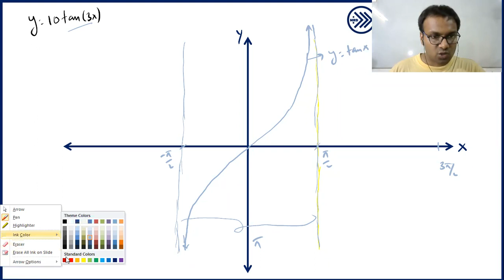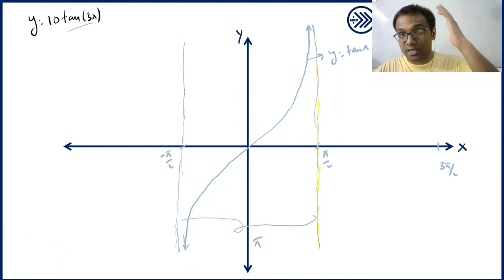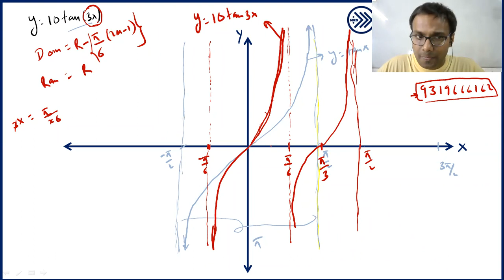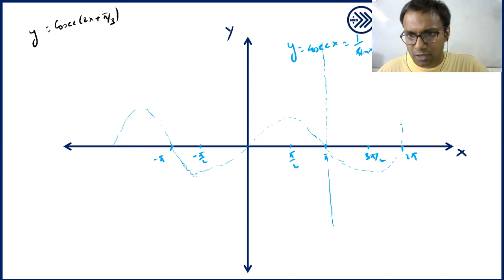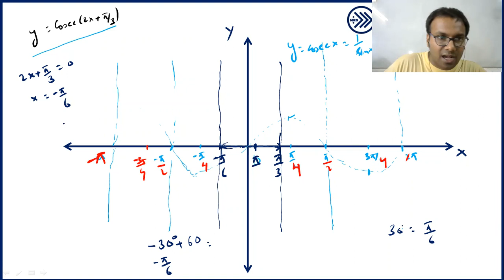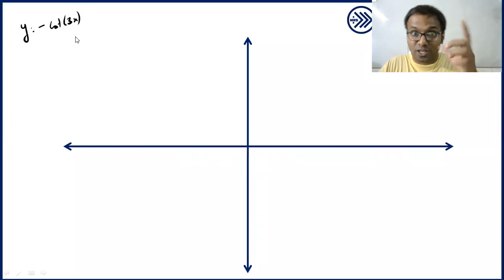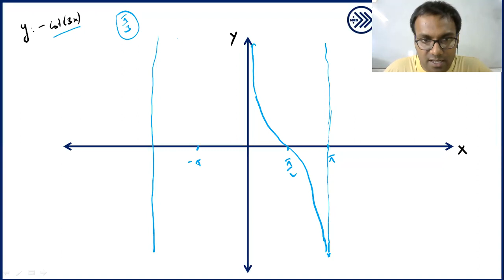A to Z of Trigonometry L-7.1 (Questions on Graphs, Periodicity, Domain & Range) | Class 11